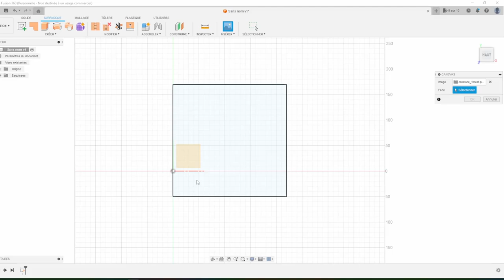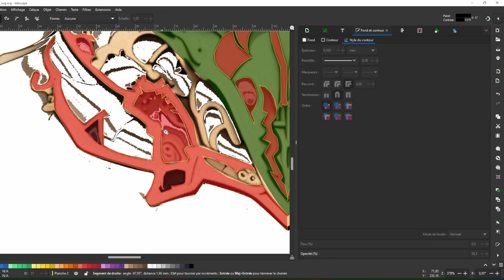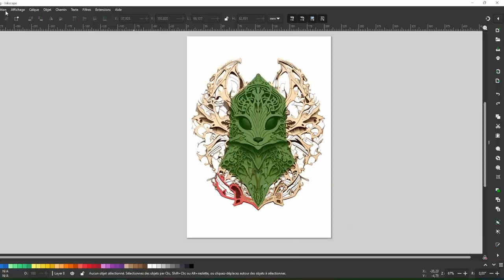Test Design image IA vers découpe laser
Music : Lucid Keys - Fantasia 🌹 [lofi hip hoprelaxing beats]